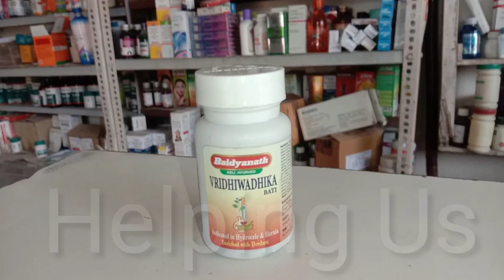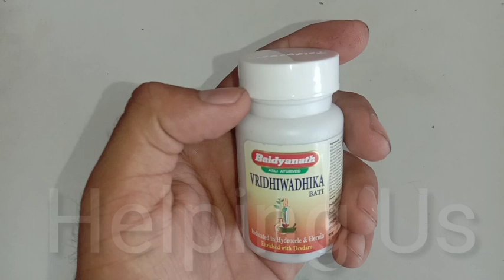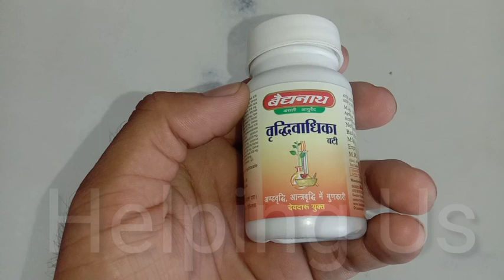vridhivadika bati ke fayde Medicine News